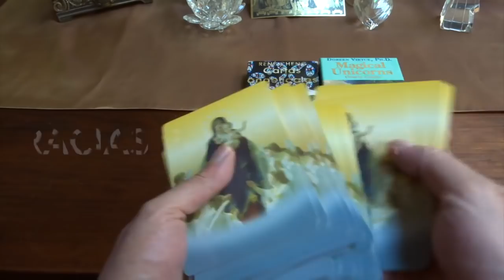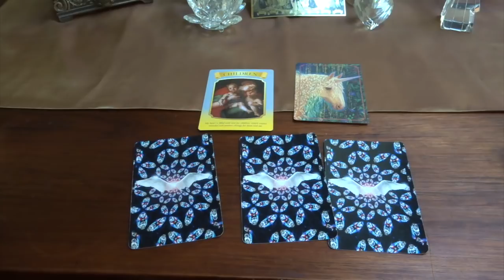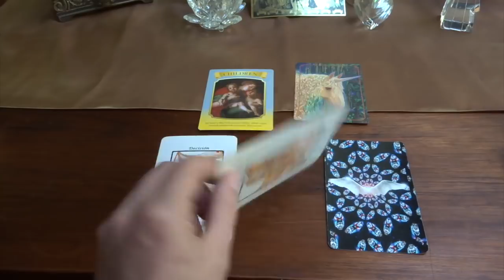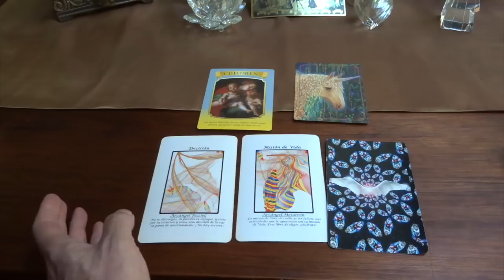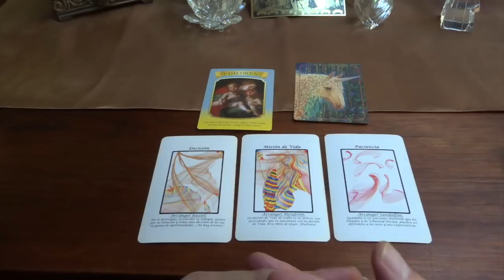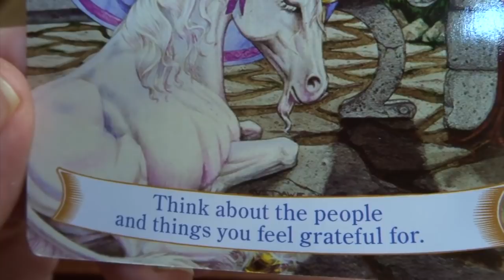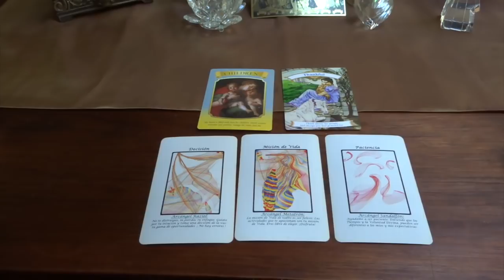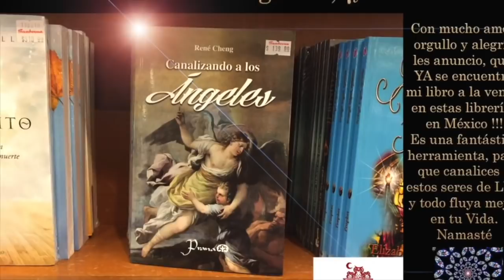Oráculo de ángeles del 9 al 15 de julio del 2018 / Adamas - BienEstar Holístico canal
ORÁCULO O LECTURA:

Mensaje general de la Virgen María para toda la semana: niños.

Lunes y martes: arcángel Raziel: decisión.
Miércoles y Jueves: arcángel Metatrón: misión de vida.
Viernes, sábado y domingo: arcángel Sandalfón: paciencia.
Mensaje adicional de los ángeles para todos nosotros, en especial, para los que cumplen años o celebran algo: gratitud.

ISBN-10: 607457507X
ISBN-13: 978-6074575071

¡ Infinitas GRACIAs !